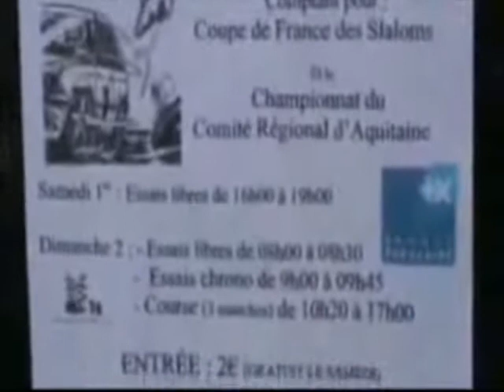Jean-Jacques Labarbe: Ford Escort MK2 RS2000 - Slalom de Marmande 2008 (FR)